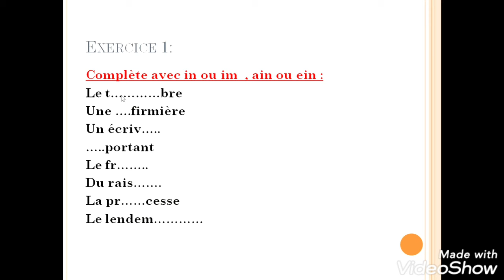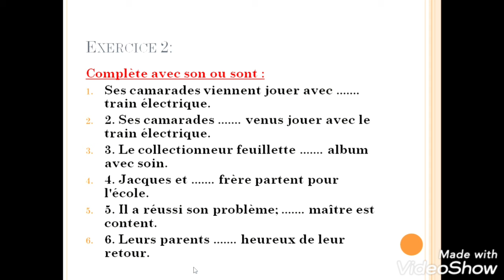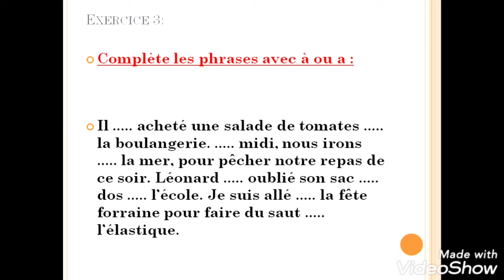CE2/ orthographe: Soutien général N° 3 Prof: Abir El Idrissi